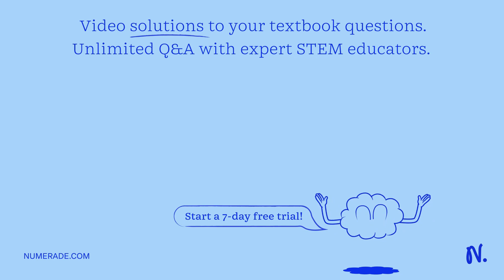Status: Answer saved Points possible: Consider the pictured representations of electromagnetic wave…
Status: Answer saved Points possible: Consider the pictured representations of electromagnetic waves Which electromagnetic wave corresponds to each description? Second Highest energy Lowest frequency Shortest wavelength Highest energy

Join Numerade today at:
UnderstandingElectronicStructure:AComprehensiveGuide